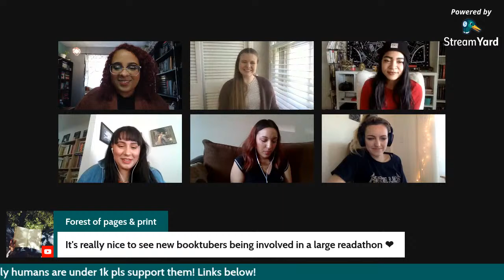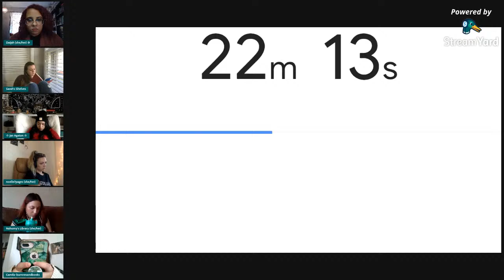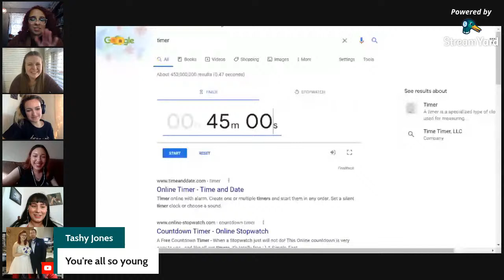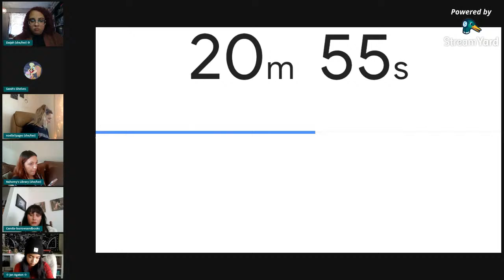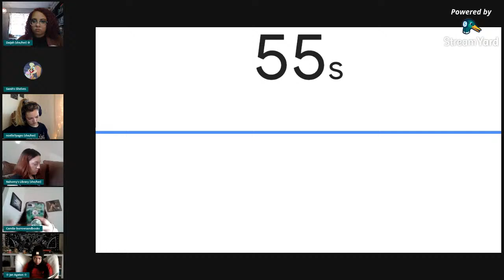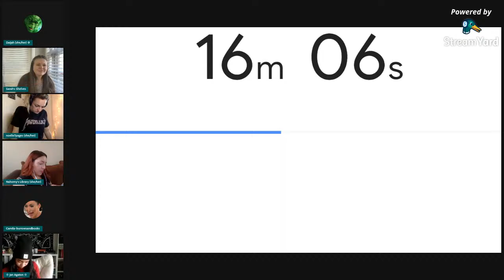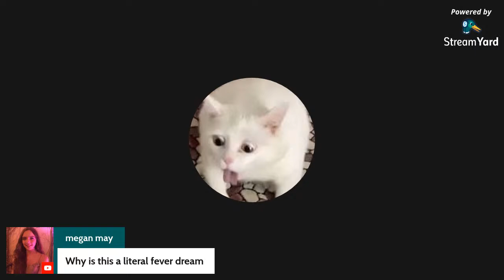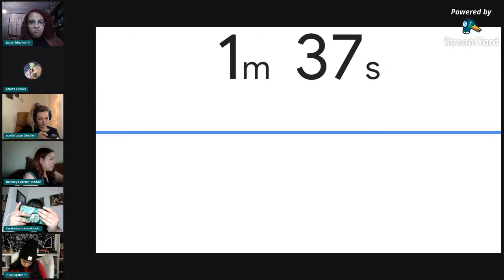Bookoplathon Reading Sprints with Guests! | Come read and chat with us :)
open me!!

Join me, Nahomy, Sarah, Jan, and Noelle for 4 hours of reading sprints 4pm-8pm EST on Saturday 20th March.

N E X T   S P R I N T S
 - Next Sprints on @GavinReadsItAll 's Channel!

G U E S T S
(THESE AMAZING FRIENDS ARE ALL UNDER 1K PLS SUPPORT THEM)